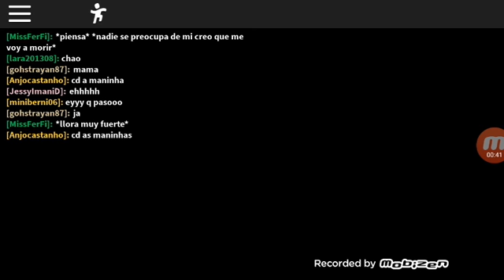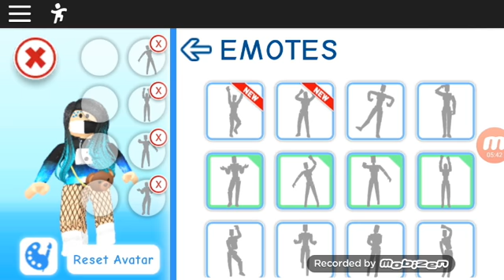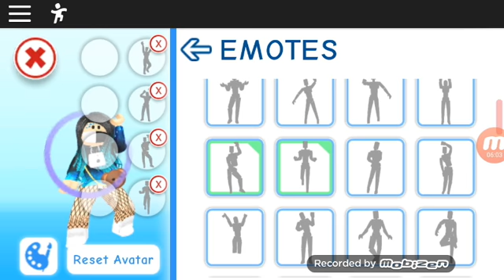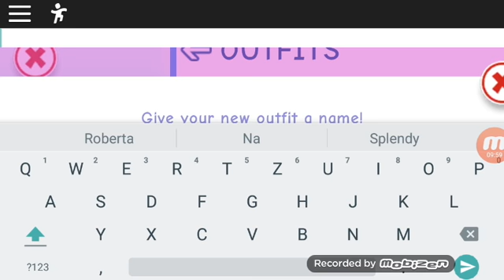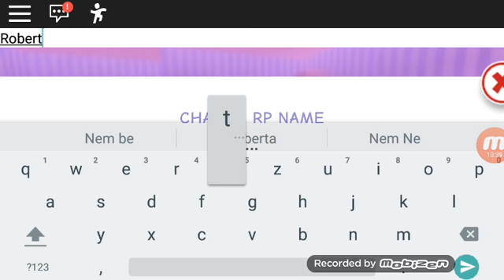Roblox Rékával😊 2.rész